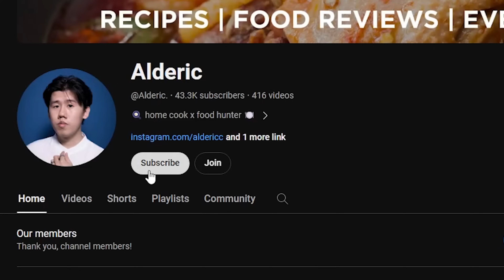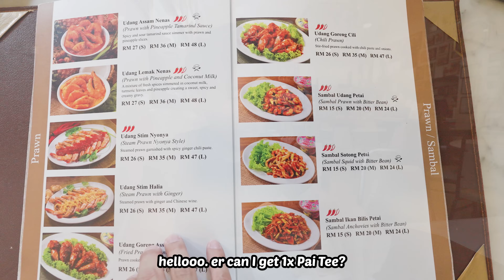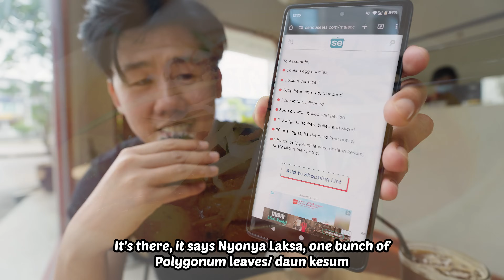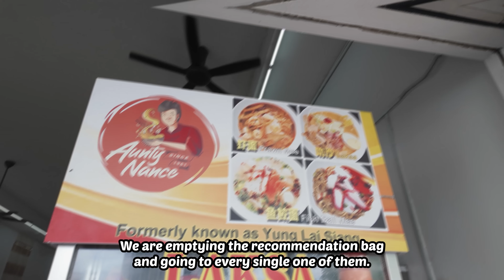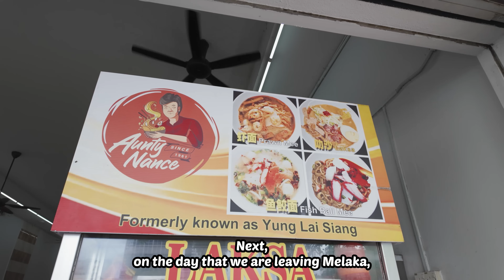Nancy's Kitchen | The Best Laksa Ep 6 (MELAKA ARC)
End of Melaka Arc.

Place details:
1) Nancy Kitchen
No 13, Jalan KL 3/8, Taman Kota Laksamana, 75200 Melaka

2) Wild Coriander
40, Jalan Kampung Pantai, 75200 Melaka, Malaysia

3) Aunty Nance Laksa 1961
189-G04, Jalan Persisiran Bunga Raya, Kampung Bunga Paya Pantai, 75300 Melaka, Malaysia

4) Restoran Yung Lai Siang
13, Jalan Tamby Abdullah, 75000 Melaka

Dish details
1a) Pai Tee
Price: RM7.80 (S$2.30)

1b) Ayam Buah Keluak
Price: RM17.80 (S$5.20)
Buah Keluak RM5.10 (S$1.50) per pcs

1c) Laksa Nyonya
Price: RM13.30 (S$3.90)

2) Wild Coriander Laksa
Price: RM21.20 (S$6.20)

3) Laksa
Price: RM7 (S$2.10)

4) Laksa
Price: RM7 (S$2.10)

Pax - Gee (Disco Remix)

Final Fantasy XVI - Find The Flame (BW2 Soundfont V1)
Dastan

Feels Like Winning · StreamBeats by Harris Heller · Ryan King